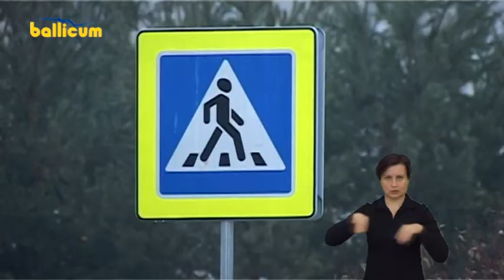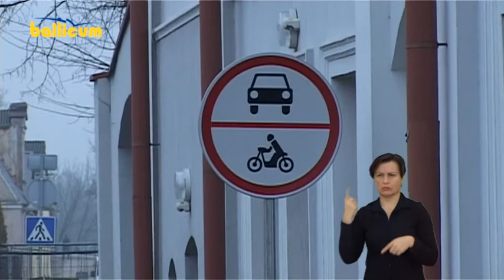Septynios miesto dienos 2016 12 25